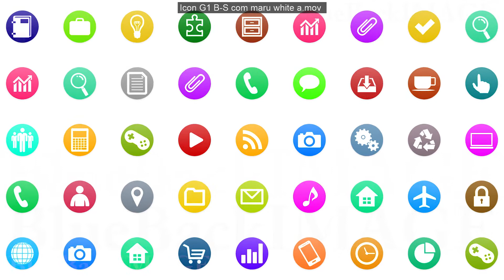Technology Icon Network Symbol Digital devices on Internet R1 As com maru white merged